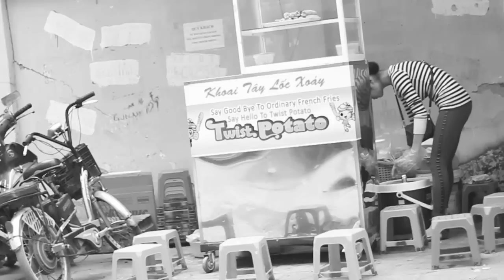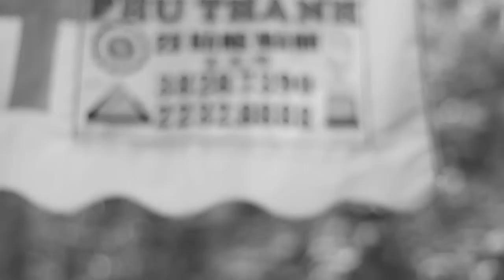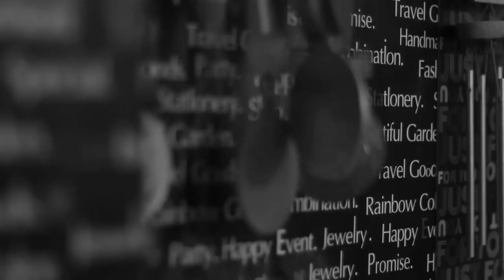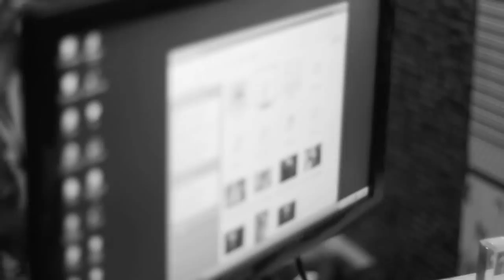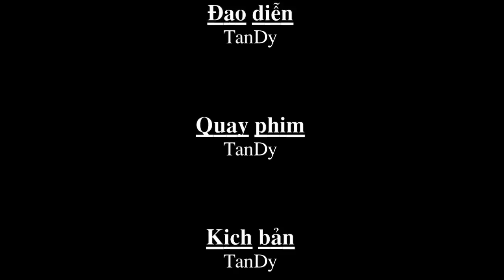ONE DAY - TANDY